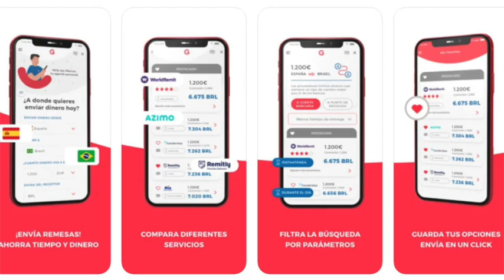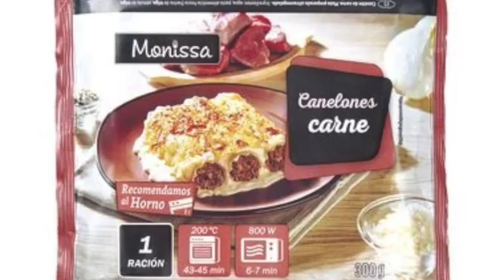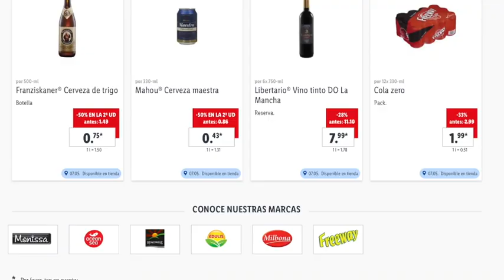LIDL SÁBADO 07/05 CATALOGO BAZAR OFERTAS Y PROMOCIONES ONLINE Y TIENDA